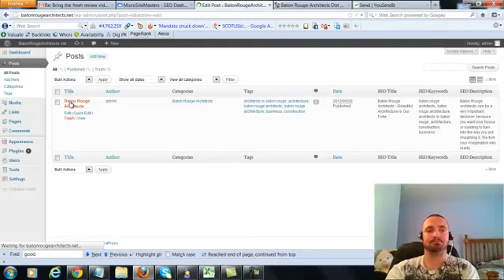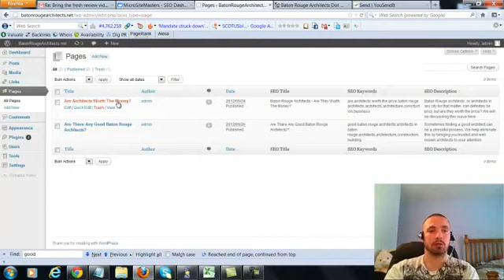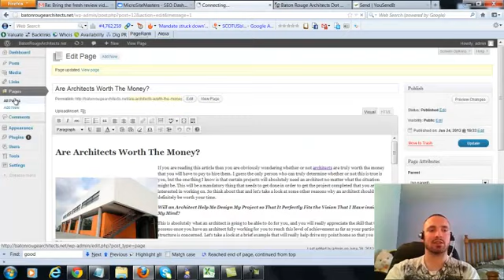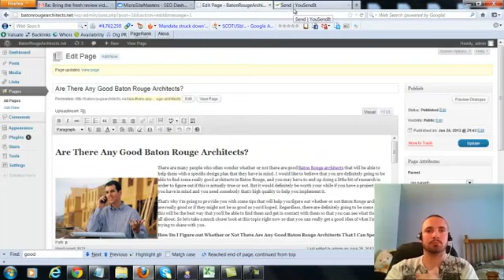muse vs wordpress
muse+vs+wordpress What the heck is wordpress and what is it for ? If you had asked that question a few years ago, most people probably would have unknowingly answered: “It’s for creating a blog”.